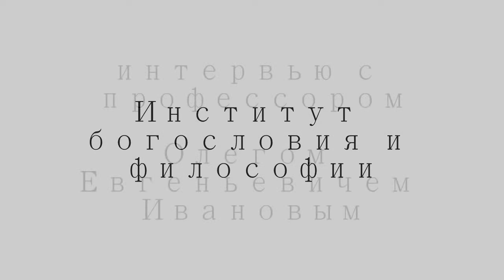Профессор Иванов О.Е. о конференциях ИБиФ в Польше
Видеозаписи конференций ИБиФ в Соколовско, Польша:
1. Конференция 2012 года. «Наследие отца Александра Шмемана»
2. Конференция 2015 года. «Тоталитаризм в фашистской Германии и советской России»